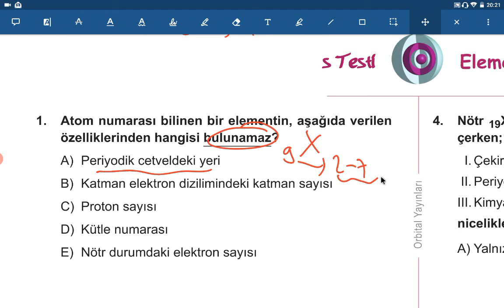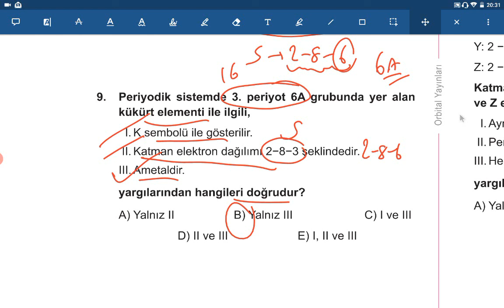ORBİTAL YAYINLARI TYT KİMYA SORU BANKASI 2.BÖLÜM S TESTİ-9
Bu videoda 2021 Model Orbital Yayınları Tyt Kimya Soru Bankasının çözümlerini bulabilirsiniz.